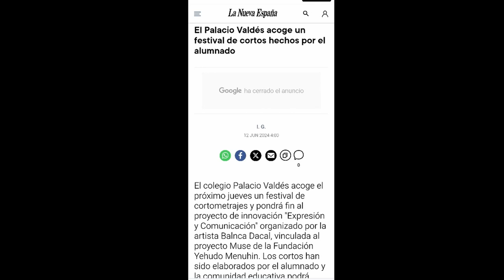Festival de cortos. CP Palacio Valdés. Asturias